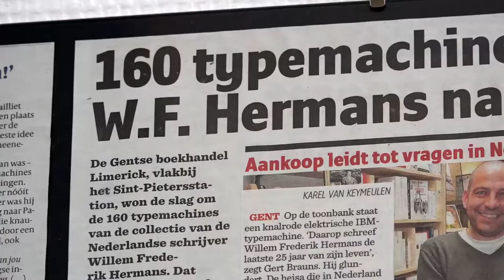W.F. Hermans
Boekhandel Limerick in Gent is de trotse eigenaar van de verzameling met 160 schrijfmachines van de Nederlandse schrijver W.F. Hermans (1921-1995).

De Nederlandse schrijver W.F. Hermans was de bezitter van een uitgebreide verzameling schrijfmachines. Na zijn dood werd de collectie met de 160 typemachines ondergebracht in het museum Scryption (Tilburg). Na de sluiting van het museum begin 2011 hadden de schrijfmachines geen onderdak meer. De Nederlandse Stichting Onterfd Goed ontfermde zich over de typemachines en schreef een wedstrijd uit waarbij ze literaire instellingen en musea vroeg om een bestemmingsplan. Boekhandel Limerick in Gent (België), haalde de collectie binnen. De typemachines worden nu op de originele rekken en schappen, samen met de werktafel en de schrijfstoel van W.F. Hermans, in een aparte ruimte achteraan de boekenwinkel tentoongesteld.